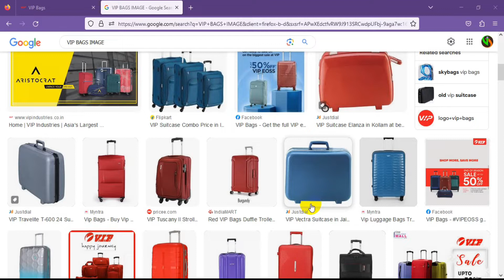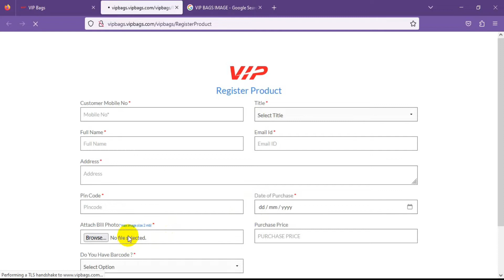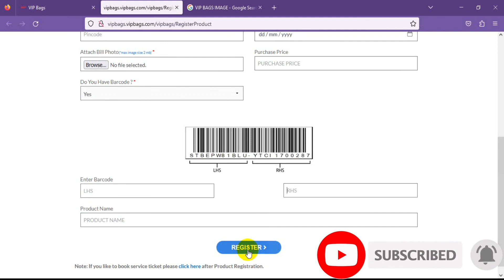VIP - Skybags Online Product Registration | American Tourister | Aristocrat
How to register product online for VIP, Skybags, Aristocrat, American Tourister.